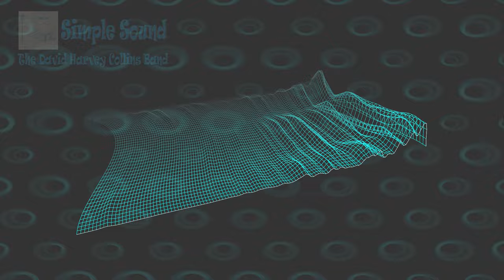The David Harvey Collins Band - Simple Sound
From the archives of the vinyl release of the album - Simple Sound when we were called The David Harvey Collins Band.

The title track from the album, inspired by the sometimes simplicity of the complex subject of love.